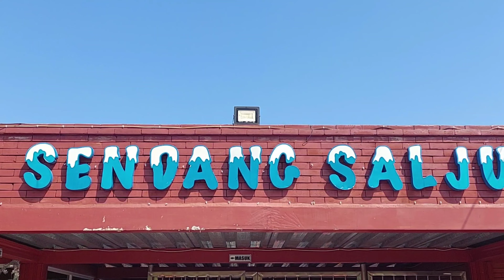Wahana Rekreasi terbaru 2023 !! seru banget maen salju disini, cocok rekreasi acara sekolah dasar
Di Karanganyar ada tempat wisata baru yang menawarkan salju asli dengan harga tiket wisata salju yang lumayan. Wisata baru di Karanganyar yang disebut dengan Gansesha Sendang Salju dan Cafe ini menyuguhkan sebuah tempat wisata yang ada saljunya. Salju tidak di datangkan dari tempat lain melainkan dibuat sendiri namun benar-benar dalam bentuk salju yang dingin.Wisatawan bisa merasakan dinginnya salju asli tanpa harus datang ke luar negeri seperti negara-negara Eropa. Tempat wisata baru Karanganyar ini ini dapat dimanfaatkan untuk bermain ski.